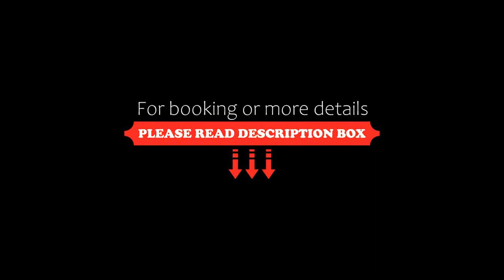Apartamento Entero B° General Paz, Cordoba, Argentina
About Property:
Apartamento Entero B° General Paz is located in Cordoba, 1.6 km from Cordoba's Civic Centre, 2.8 km from Catedral de Cordoba, as well as 3.4 km from Jesuit Square. Guests staying at this apartment have access to free WiFi, a fully equipped kitchen, and a balcony.
This 1-bedroom apartment will provide you with a flat-screen TV, air conditioning and a living room.
Patio Olmos Shopping Mall is 3.5 km from the apartment, while España Square...
Property Type: Hotel
Address: 483 General Juan José Viamonte, 5003 Cordoba, Argentina
Searching For
1. Apartamento Entero B° General Paz - Cordoba - Argentina
2. Apartamento Entero B° General Paz - Cordoba - Argentina Address
3. Apartamento Entero B° General Paz - Cordoba - Argentina Rooms
4. Apartamento Entero B° General Paz - Cordoba - Argentina Amenities
5. Apartamento Entero B° General Paz - Cordoba - Argentina Offers and Deals
Audio Credit:
Track Title: Reasons To Hope
Artist: Reed Mathis